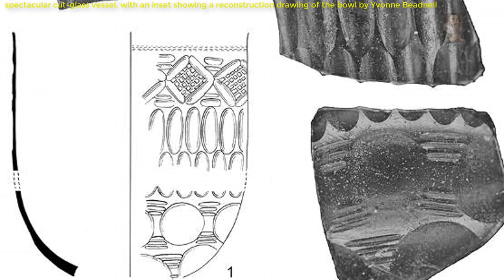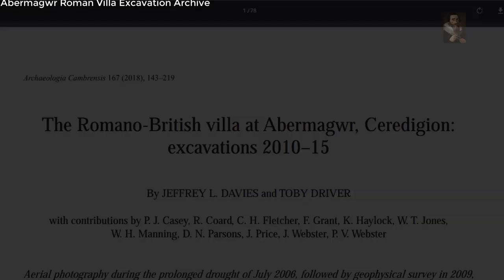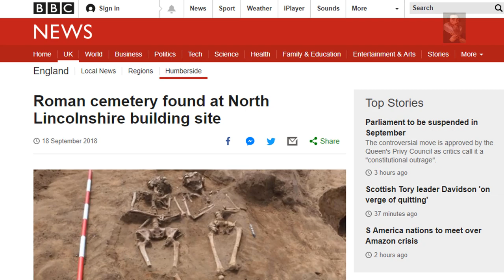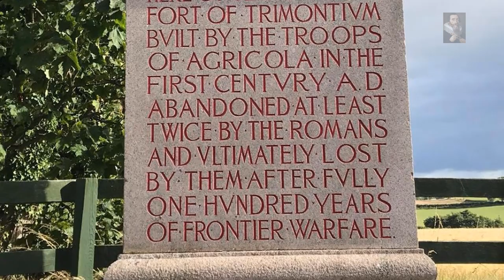The Roman Empire in Britain: Ancient Discoveries and 'Last Frontiers'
A lot of ruins do exist in Europe and beyond regarding the occupation by the RomanEmpire, especially in Britain where the Romans fought their

Music used is 'Hope', Open your eyes and victory on clouds,